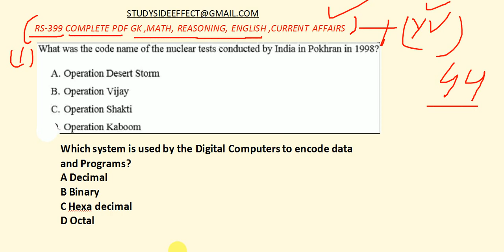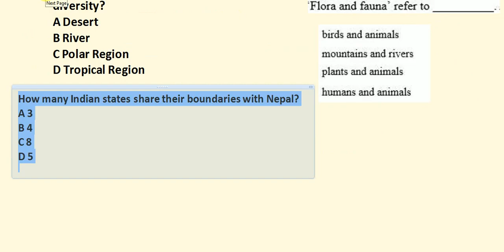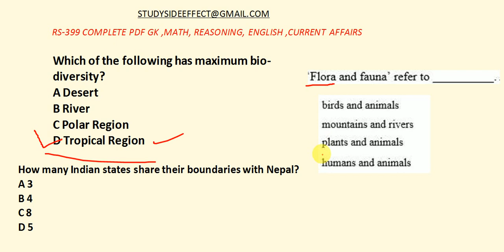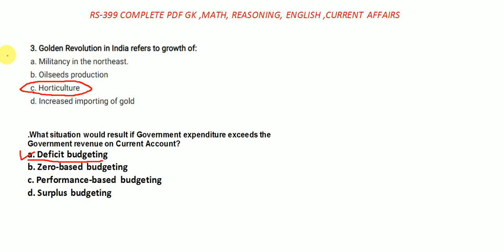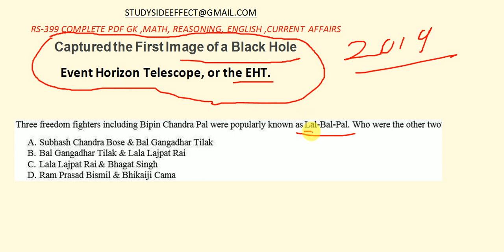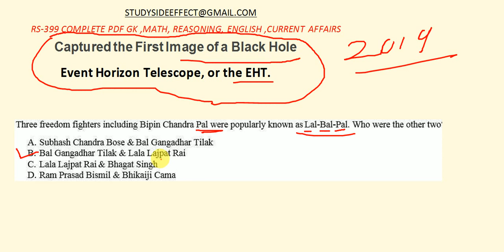TISSNET-2020 || GK MODEL QUESTION || PART-44